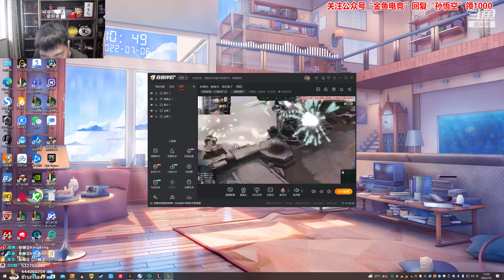【猴哥】蘭林漢悟空：雲頂之弈 國服（鑽石）高端購物就這樣 有什麼大驚小怪（20220707P2）